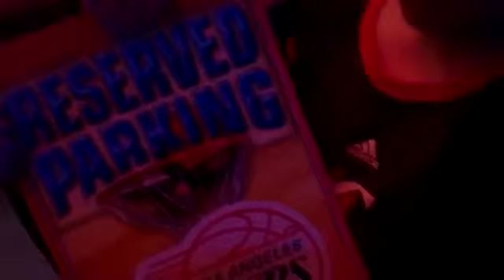Larry King's wife Shawn and family interviewed outside Staples Center